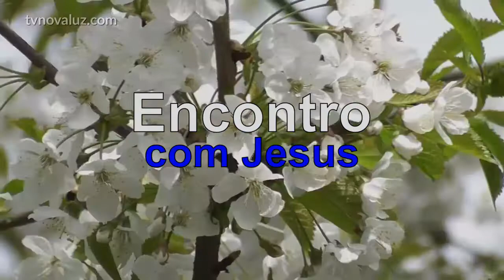ENCONTRO COM JESUS | MEDITAÇÃO E PRECE | MEDITAÇÃO COM YASMIN MADEIRA.#130